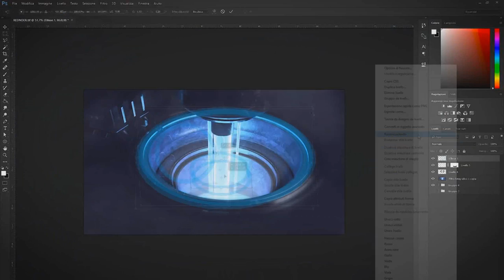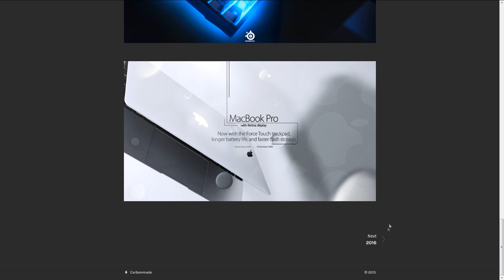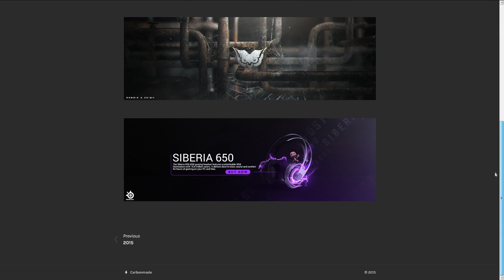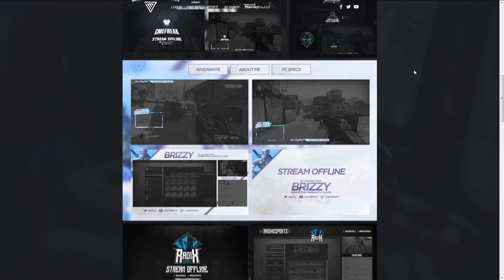Top 3 Designs of the Week - Week 4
Video Description: Hey Submit.. you got nothing to lose! My point in this series is even if people who don't place first, have something to strive for, I want to give some people the chance to motivate themselves through this series. Push a little harder in their design and get the #1 spot. A purpose rather, for people who are just doing it for fun, which is dope. I am just here to help, all credit is given to the creators in the video! If they want a link tho! They have to push harder..